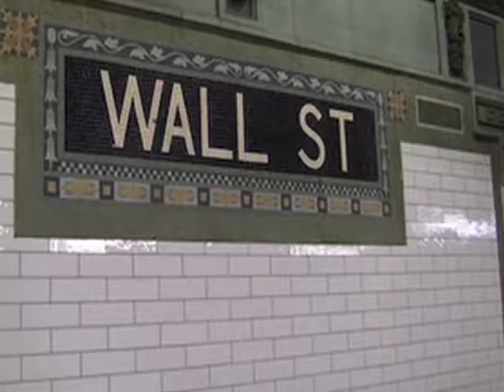Summer of Change: Donation Plea